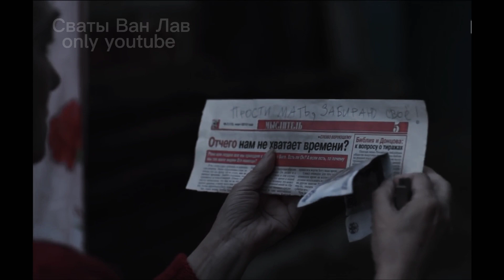Во всем виновата куртка..//⚠️трейлер⚠️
делать из этого сериал ?